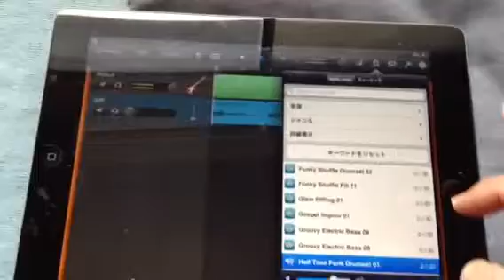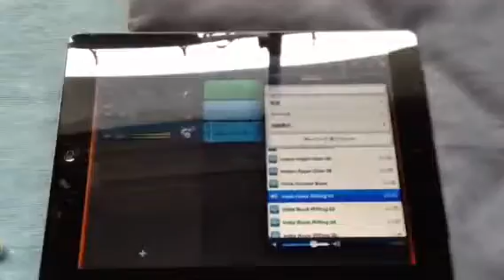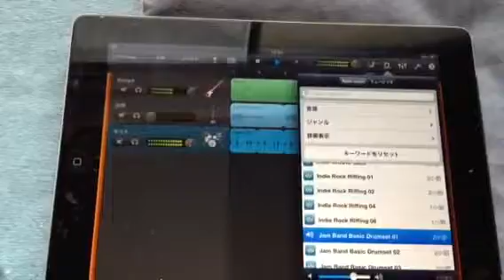Today's riff is Gm20130207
今日はGmのベースリフを思いつきました♪